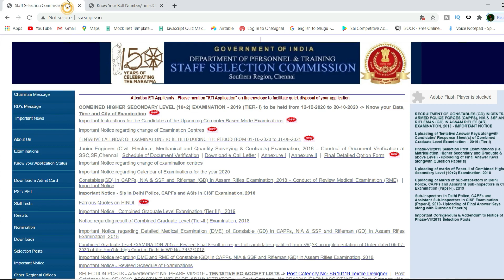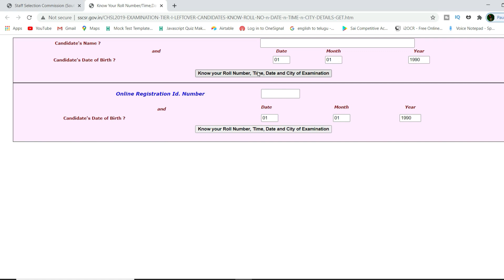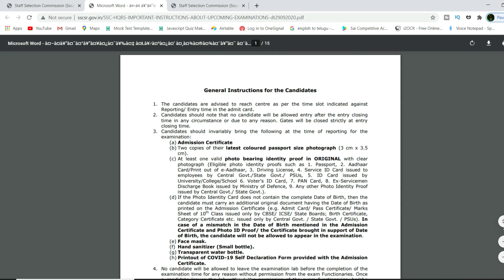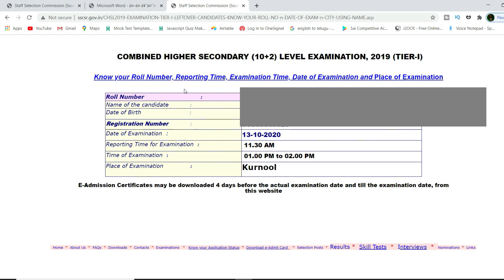CHSL 2019 (TIER- I) to be held from 12-10-2020|| Know your Date, Time and City of Examination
Know your Date, Time and City of Examination CHSL 2019 (TIER- I)